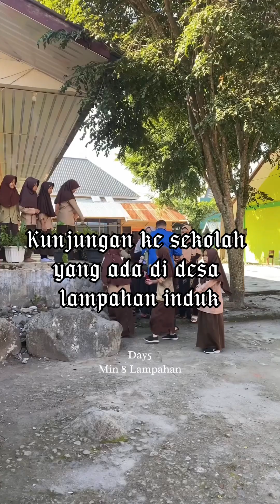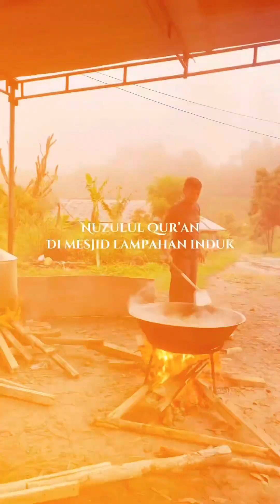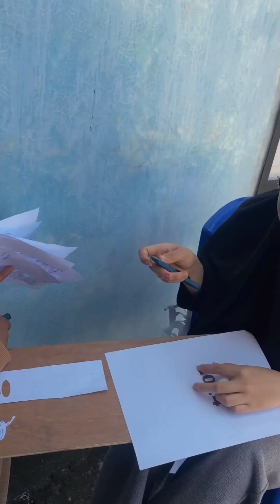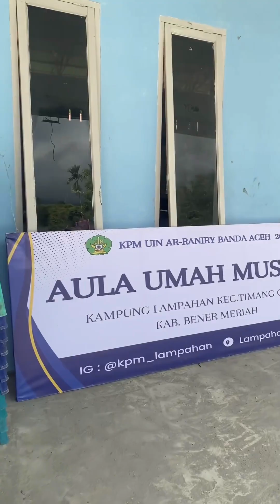Rutinitas agenda gampong Lampahan Induk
SUPERVISOR : Dr. Anton Widyanto, M.Ag, Ed.S

TIM CREATOR :
1.M. Hafiz Hilmi 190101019 Hukum Keluarga Fakultas Syari’ah dan
Hukum
2. Muhammad Arief 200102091 Hukum Ekonomi
Syariah
Fakultas Syari’ah dan
Hukum
3. Hilmi Alhalim 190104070 Hukum Pidana Islam Fakultas Syari’ah dan
Hukum
4. Adelia Putri 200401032 Komunikasi Penyiaran
Islam
Fakultas Dakwah dan
Komunikasi
5. Cut Sari Septijana 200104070 Hukum Pidana Islam Fakultas Syari’ah dan
Hukum
6. Putri Askia Khansa 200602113 Ekonomi Syari’ah Fakultas Ekonomi dan
Bisnis Islam
7. Maulidatul Akmal 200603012 Perbankan Syari’ah Fakultas Ekonomi dan
Bisnis Islam
8. Sulis Nadila 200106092 Ilmu Hukum Fakultas Syari’ah dan
Hukum

LP2M UIN Ar-Raniry Banda Aceh